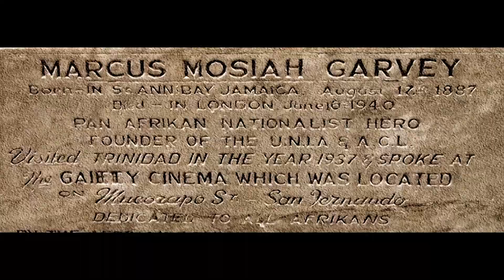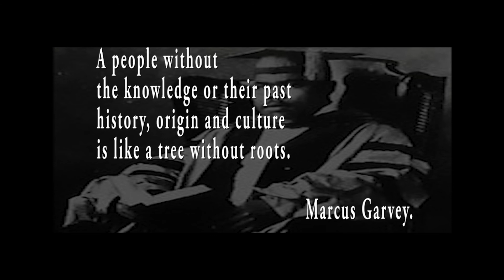Jah Fyah T B I Peculiar Treasure Blood Diamond Riddim Trinidad Reggae (OFFICIAL MUSIC VIDEO)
Artist: Jah Fyah TBI

Song: Royal Peculiar Treasure

written by: Jah Fyah TBI

Blood Diamond Riddim

Produced by: Corrosive Studio

Visuals by: 1ONE5FIVE ent

Concept: 1One5Five Cross / Jah Fyah TBI